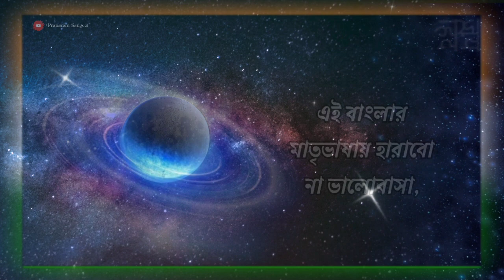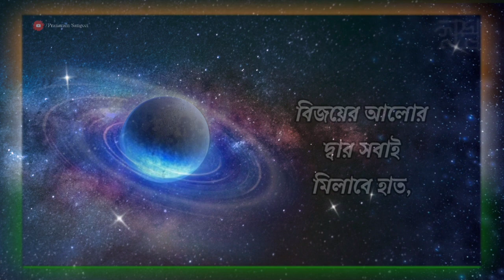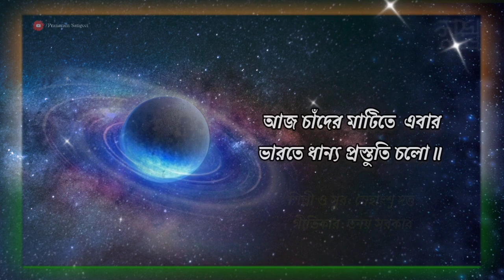সফল ভারত বর্ষ সফল বিক্রম | Snehanshu Dutta | Chandrayaan-3 New Song | Pranaram Sangeet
•| Song- Safal Bharat Barsha Safal Vikram
•|Artist & Music: Snehanshu Dutta
•| Lyricist: Tanay Sarkar
• lyrics..
সফল ভারত বর্ষ সফল বিক্রম,
আজ চাঁদের মাটিতে
স্বপ্নের আকাশে উড়িয়ে যাবে মঙ্গল ধাম।
প্রগতি ও উন্নয়নে রুপালি ভরিয়ে,
আমরা শুধুই জেগেছি মুখোশ ছ ছাড়িয়ে॥

সফল ভারত বর্ষ, আজ বিক্রম।
আলোর মিছিলে সবাই হবে নতুন ভবিষ্যৎমর্যাদার স্বপ্নময়॥
এই বাংলার মাতৃভাষায় হারাবো না ভালোবাসা,
শক্তিশালী চেতনা জ্বালাবো এই ধর্মের আগাম।
বিজয়ের আলোর দ্বার সবাই মিলাবে হাত,
পরিবর্ধিত কৃষি আর প্রযুক্তির উজ্জ্বল বাতাস॥
আজ ভারতের বিজয়ের সূর্য উঠবে ফিরে,
বৈজ্ঞানিক বিজ্ঞপ্তি ছড়িয়ে কাঁদবে নেহারে।
পরমাণুর জ্বালায় জাগুল হবে নতুন আলো,
আজ চাঁদের মাটিতে  এবার ভারতে ধান্য প্রস্তুতি চলো॥
Writer _ Tanay Sarkar